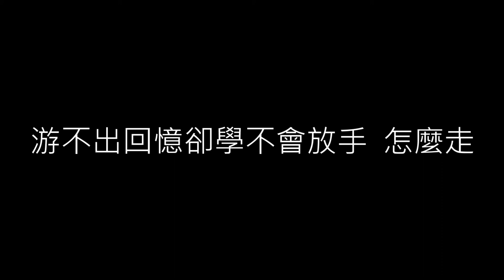【沿海公路的出口 Coastal Road Exit】S.H.E《歌詞》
沿海公路的出口
S.H.E

作詞：黃建洲
作曲：鄭楠
編曲：鍾興民

Ｅ：用一根火柴燒一場蜃樓
　　借這場大雨讓自己逃走
　　荒茫公路無人的漂泊
　　寂寞海嘯把我捲走

　　用一段感情換一個朋友
　　每一句再見割一道傷口
　　躲在萬劫不復的街頭
　　微笑參透覆水難收

Ｈ：倘若說放一次手  就像咳一個嗽
　　我又何苦在乎得不到的溫柔

Ｓ：我坐在公路的出口
　　等待天黑以後  無邊的寂寞
　　連想你都是種殘酷切磋

Ｈ：我目送沿海的日落
　　緊抱一個醉生夢死的枕頭
　　游不出回憶卻學不會放手  怎麼走

Ｅ：倘若說放一次手  就像咳一個嗽

　　我目送沿海的日落
　　游不出回憶卻學不會放手

        怎麼走